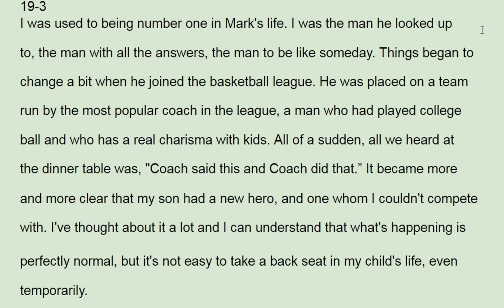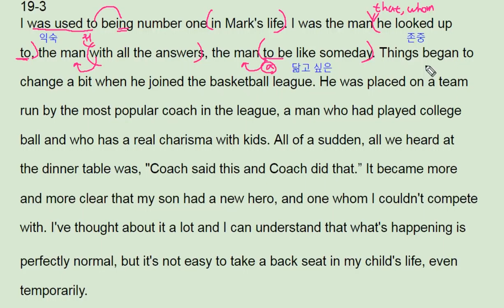ebs 리딩파워 속독속해 19강 3번 father's take a back seat - 번개콩